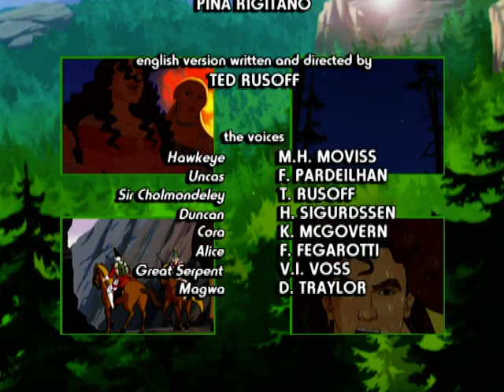Последний из могикан | серия 25 | сказка на русском языке | анимация для детей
Знаменитый индейский следопыт Хоки, спасает дочерей капитана Форт Вильема Генри. Он храбрый и мудрый человек, который осознает всю глупость и абсурдность войны. Эта история борьбы индейцев Северной Америки под натиском «цивилизации». Несовпадение культур зачастую ведет к недоверию и ненависти. Если люди когда-нибудь будут жить в мире друг с другом, они должны будут научится уважать друг друга, несмотря на их различие.